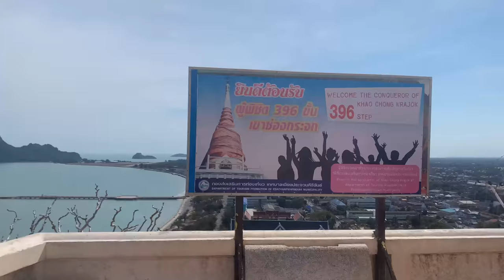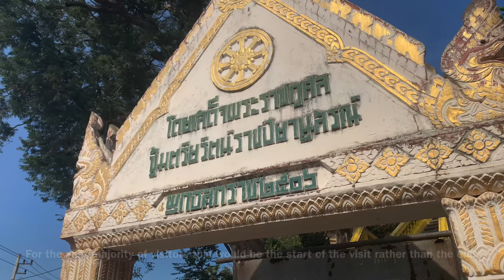The Adventurous Path to the Top of a Hill Temple in Thailand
Karl’s Thailand visits beautiful Prachuap Khiri Khan to ascend the Khao Chong Krajok Temple. วัดเขาช่องกระจก ประจวบคีรีขันธ์ I take the lesser known 2nd route up from the opposite side to the famous staircase. It’s a more challenging route that involves ropes and ladders, great for those who enjoy adventure.

This beautiful Temple dominates the skyline and is notorious for it’s population of macaque monkeys.

Filmed and edited entirely on my IPhone in 4K